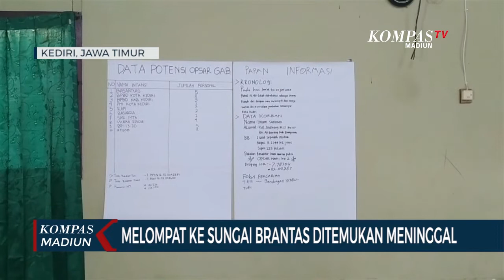Melompat Ke Sungai Brantas Ditemukan Meninggal